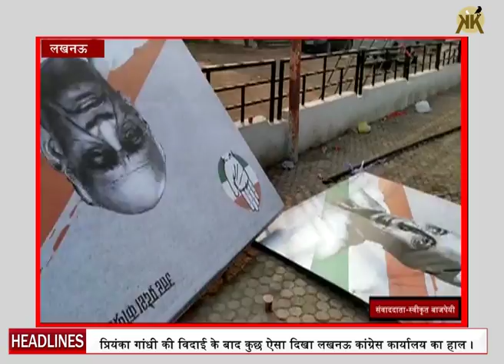प्रियंका गांधी की विदाई के बाद कुछ ऐसा दिखा लखनऊ कांग्रेस कार्यालय का हाल KHABAR DAINIK BHASKAR UP L